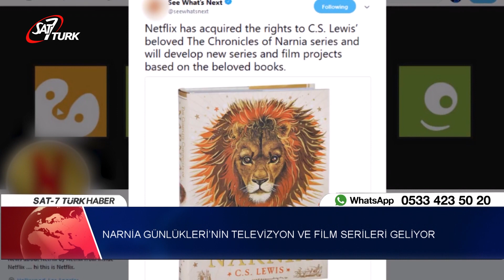Narnia Günlükleri’nin Televizyon ve Film Serileri Geliyor | 12.10.2018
Netflix, C.S. Lewis’in ikonik kitap serilerinden olan Narnia Günlükleri için dizi ve film projeleri planladığını ve C.S. Lewis Company ile birkaç yıllık anlaşma imzaladıklarını açıkladı.

“Lewis’in sevilen ‘Narnia Günlükleri” hikayeleri dünya çapında her yaştaki okuyucular arasında yankı uyandırdı” diyen Netflix’in baş içerik sorumlusu Ted Sarandos, “Aileler; Aslan gibi karakterlere ve Narnia’nın tüm dünyasına aşık oldu ve önümüzdeki yıllar boyunca onların evi olmaktan heyecan duyuyoruz.”

The Lion, The Witch ve Wardrobe (Aslan, Cadı ve Dolap, Prens Kaspiyan ve Şafak Yıldızının Yolculuğu) Prince Caspian ve The Voyage of the Dawn olmak üzere, Lewis’in sevilen kitapları 2005 ve 2010 yılları arasında çok sayıda sinema uyarlamaları üretildi. Son televizyonda yayınlanan uyarlaması ise, 1988 ve 1990 arasında yayınlanan Bafta ödüllü BBC dizisiydi.

Netflix, yapmış olduğu bu anlaşmayla yedi Narnia kitabının haklarına sahip olan ilk şirket olarak tarihe geçti.

CS Lewis’in üvey oğlu Douglas Gresham,“Her yerden insanların Narnia’yı daha fazla görmeyi dört gözle beklediklerini, üretim ve dağıtım teknolojisindeki ilerlemelerin, tüm dünyada Narnia maceralarını hayata geçirebilmemizi sağladığını bilmek harika. Bu hedefe ulaşmak için en iyi araç gibi görünüyor ve onlarla bu hedefe doğru çalışmayı dört gözle bekliyorum” şeklinde açıklamada bulundu.

Yayın Tarihi Açıklanmadı

Yayın tarihi hakkında herhangi tarih verilmezken son Narnia filmlerini üreten Mark Gordon; Douglas Gresham ve Vincent Sieber ile birlikte yönetici yapımcı olarak hareket edeceği bildirildi.

Hollywood’daki yapımlarla ilgili son haberleri veren Deadline sitesine göre, Gordon ilk olarak film ve televizyon projelerinin Marvel yapımlarına benzeyen Narnia tabanlı bir evren üretme fikrine sahipti. Lewis’in eserleriyle bağlantısı olduğundan, paketi Netflix’e götürdü ve anlaşma güvence altına alındı. Gordon, “Narnia, çeşitli nesil ve coğrafyaya yayılan nadir topraklardan biri” dedi. “Üstlenmeyi umduğumuz çok sayıda yapıma başlamak için sabırsızlanıyoruz” dedi.

Anlaşma, halihazırda Yüzüklerin Efendisi dizisini üreten Amazon ile karşılaştırmalar yapılmasına neden oldu.(independent.co.uk)